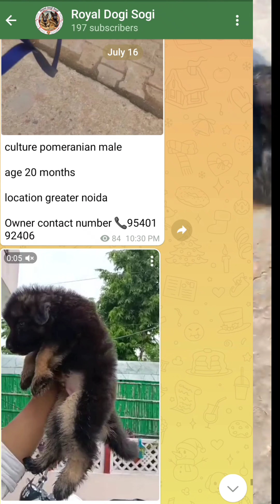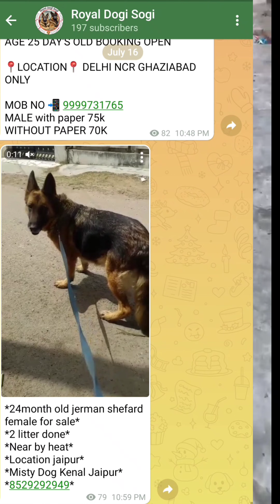Show quality long coat German Shepherd male for sale German shepherd puppies sale German shepherd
सभी भाइयों को हमारे YouTube channel  मैं आप सभी को नमस्कार🙏

long coat german shepherd dog
long coat german shepherd male force
long coat German Shepherd dog show